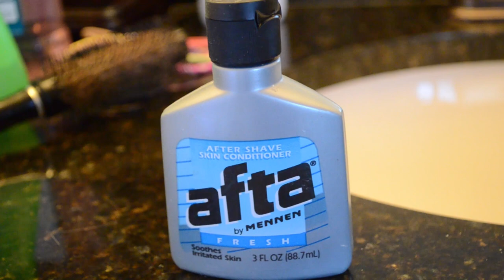Jim Shaved! The kids reactions were priceless.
Jim decided to shave his "yeard" (beard grown for a year). All of the kids reaction was adorable. Reed has never seen Jim without facial hair and seeing him was priceless.